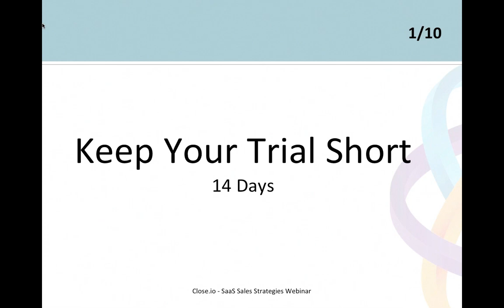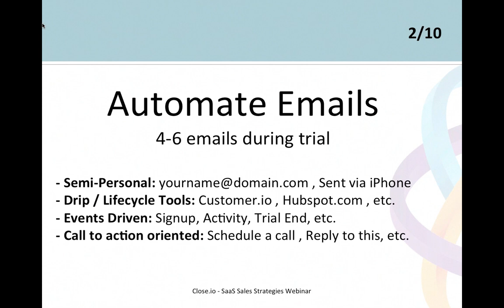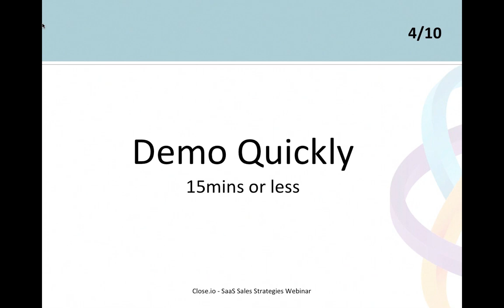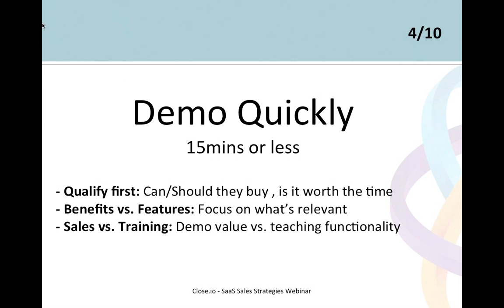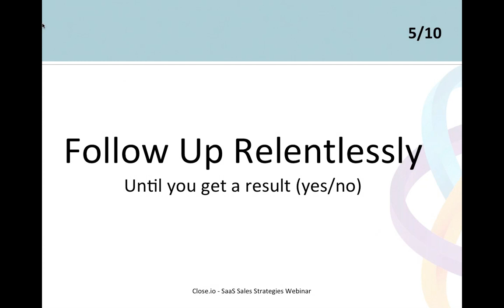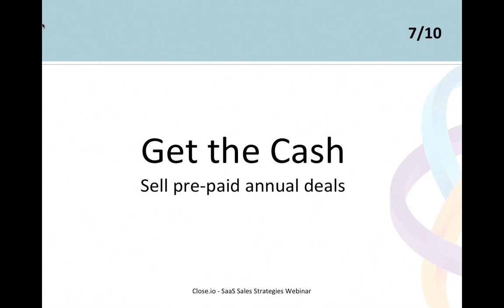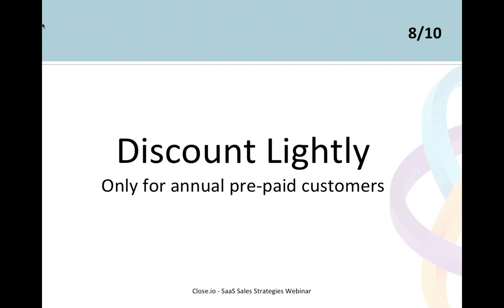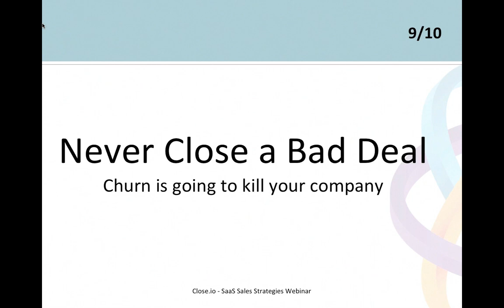Successful SaaS Sales Strategies Webinar (How to sell SaaS)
Steli Efti, CEO/Co-Founder of ElasticSales and Close.io gives a free 1h Webinar on the most successful SaaS Sales Strategies he learned by working with over 150 venture backed startups.